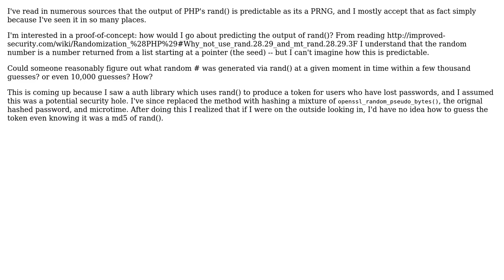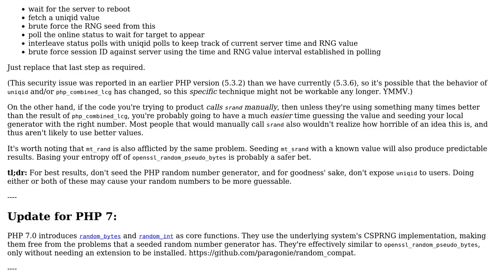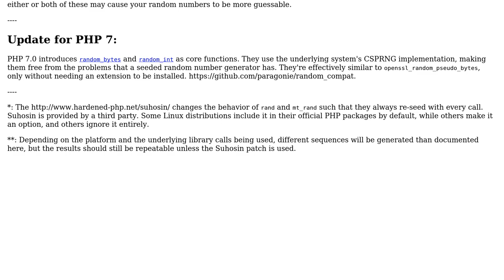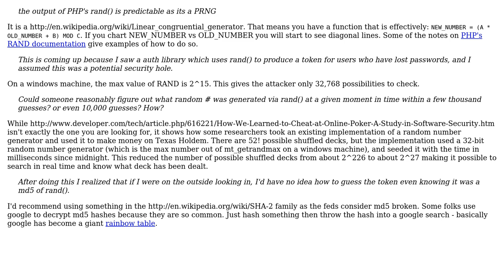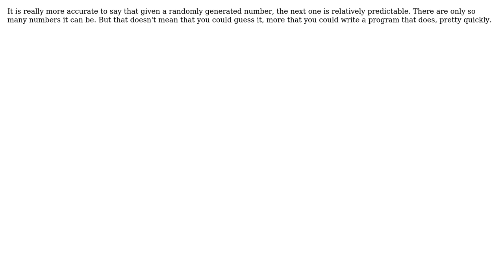Software Engineering: Predicting the output of PHP's rand() (4 Solutions!!)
Software Engineering: Predicting the output of PHP's rand()

With thanks & praise to God, and with thanks to the many people who have made this project possible! | Content (except music & images) licensed under CC BY-SA | Music | Images & others | With thanks to user Tangurena user pdr user minipif user Erik user Charles and the Stack Exchange Network Trademarks are property of their respective owners. You are responsible for your own actions.